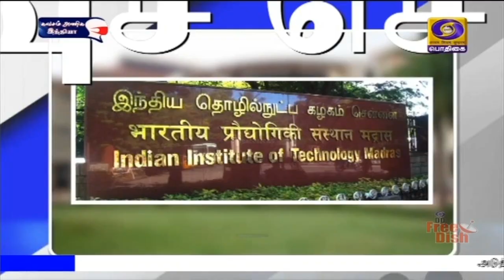பொதிகை இரவு 7.00 மணி விரைவு செய்திகள்[09.11.2020]PodhigaiTamilNews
1)     கொரோனா  தடுப்பு வழிமுறைகளை கடைப்பிடிக்காவிட்டால், திரையரங்குகள் மீது நடவடிக்கை எடுக்கப்படும் என்று மாநில செய்தி மற்றும் விளம்பரத் துறை அமைச்சர் கடம்பூர் ராஜு தெரிவித்துள்ளார்.   தூத்துக்குடியில் செய்தியாளர்களிடம் பேசிய அவர், தமிழகத்தில் நாளை முதல் திரையரங்குகள் திறக்கப்படவுள்ளதால், அனைத்து தடுப்பு வழிமுறைகளையும் திரையரங்குகள் முழுமையாகப் பின்பற்றவேண்டும் என்று வலியுறுத்தினார்.  பிபிஎஃப்   தொடர்பாக  திரையரங்கு உரிமையாளர்கள்  மற்றும் தயாரிப்பாளர்கள் இடையே நிலவும் பிரச்சினைக்கு தீர்வு காணப்படவேண்டும் என்றும் அவர் கேட்டுக் கொண்டார்.

2)     சென்னை அண்ணாப்  பல்கலைக்கழகத்திற்கு ஒப்பந்த அடிப்படையில் உதவிப் பேராசிரியர்களை நியமிக்க, வெளியிடப்பட்ட அறிவிப்பை சென்னை உயர்நீதிமன்றம் ரத்து செய்துவிட்டது.   இது தொடர்பான வழக்குகளை இன்று விசாரித்த நீதிபதி ஆனந்த் வெங்கடேஷ், தற்காலிக பேராசிரியர்களை நீக்கிவிட்டு மீண்டும் தற்காலிக அடிப்படையில் உதவிப் பேராசிரியர்களை நியமிக்கவேண்டிய அவசியம் இல்லை என கூறி பலல்கலைக்கழகம் வெளியிட்ட அறிவிப்பை ரத்து செய்து உத்தரவிட்டார்.  தற்காலிகப் பணியாளர்களாக பணியில் உள்ள பேராசிரியர்களுக்கு நிரந்தர உதவிப் பேராசிரியர்களுக்கான ஊதியத்‍தை வழங்கவேண்டும் என்றும் நீதிபதி உத்தரவிட்டுள்ளார்.

3)     காஞ்சிபுரம் சங்கரமடம் அருகில் இன்று வேல் யாத்திரை செல்ல முயன்ற பிஜேபி மூத்த தலைவர் ஹெச் ராஜா உள்ளிட்ட  ஏராளமானோர் இன்று கைது செய்யப்பட்டனர்.  சம்பவத்தின்போது செய்தியாளர்களிடம் பேசிய ஹெச் ராஜா, தமிழகத்தில் பிஜேபி நடத்தும் வேல் யாத்திரைக்கு மட்டும் அனுமதி மறுக்கப்படுவதாக தெரிவித்தார்.   வேல் யாத்திரை நடத்த அனுமதி வழங்கப்படவேண்டும் என்றும், டிசம்பர் ஆறாம் தேதி அகில இந்தியத் தலைவர்கள் இதில் பங்கேற்பார்கள் என்றும் அவர் தெரிவித்தார்.Visit : TamilNews - Doordarshan